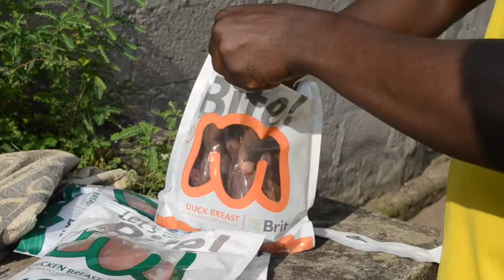Brit for Sniffer Dogs in Congo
Popis videa Thanks!